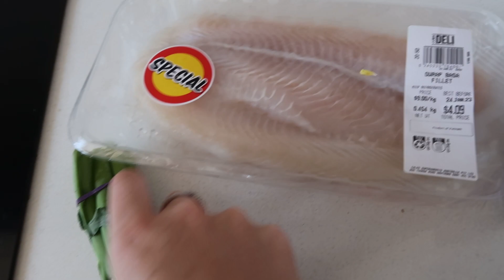Spend a day with me! Gym, beach day & dinner with new friends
I use all epidemic sounds music in my videos, sign up